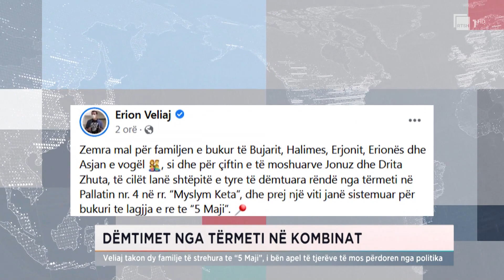Dëmtimet nga tërmeti në Kombinat, Veliaj takon dy familje të strehuara tek “5 Maji”